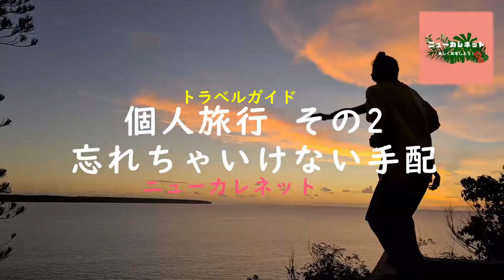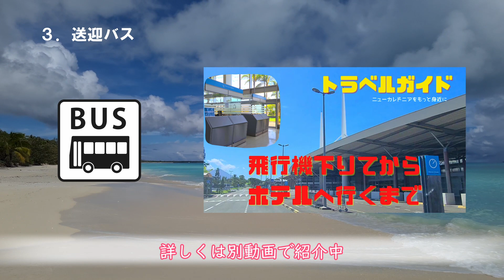ニューカレドニア 個人旅行のススメ その２ 手配を忘れがちな3つのこと パッケージ旅行とはここが違う！ お得情報も忘れずに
＠NewcalNet